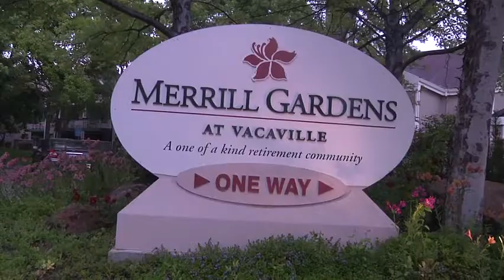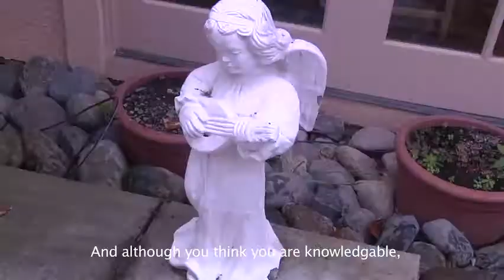My Dad: 170B UCSC Spring Quarter - Short Documentary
we were asked to do a 4-6 minute documentary of our choosing. I choose my father. Enjoy = )